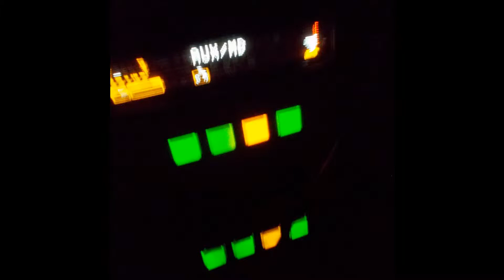WEATHER MODIFICATION Chemtrail Showers April 7 - 15, 2015